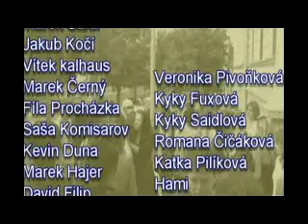Deme dolu 2011 ZSJM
Poslední zvonení
Základní škola Jana Masaryka